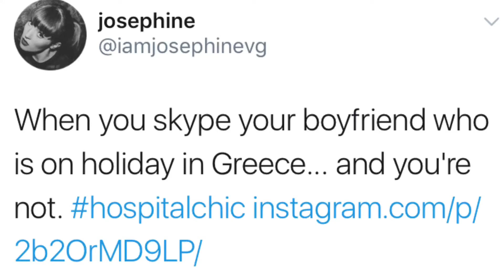Josephine from Oh Wonder lying about dating for 10 seconds straight.